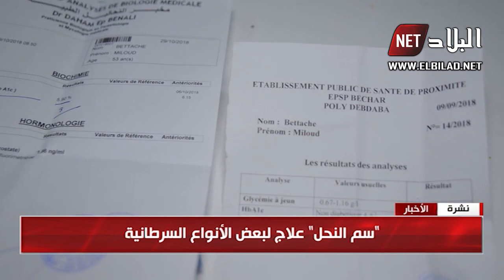بشار : إقبال كبير على التداوي ب " سم النحل "